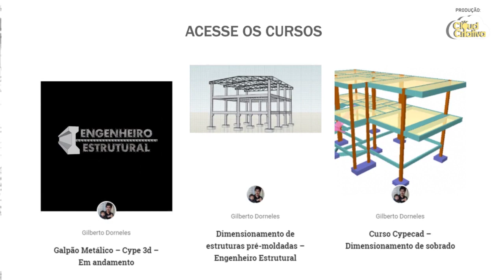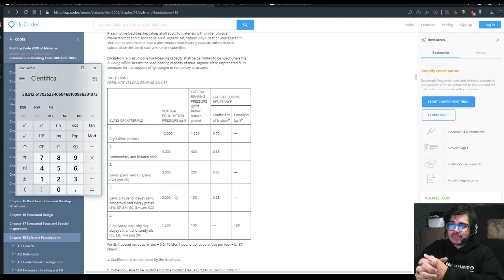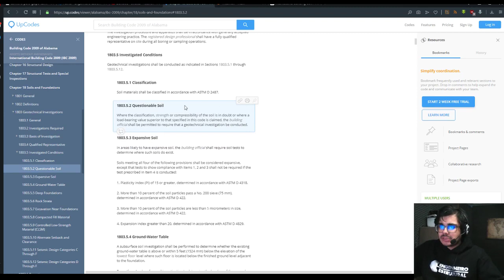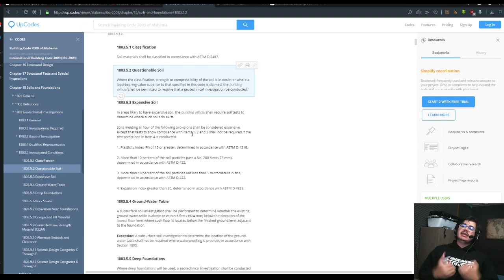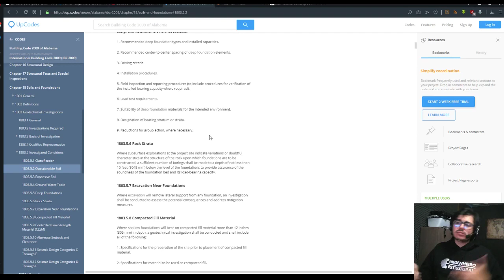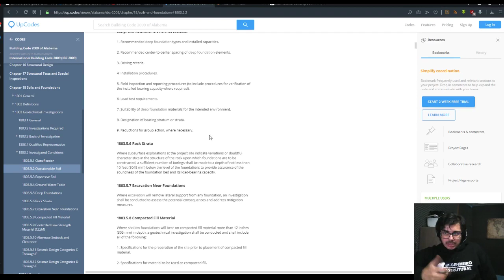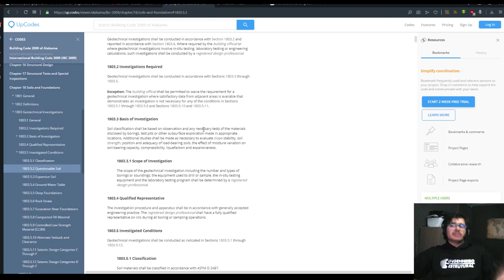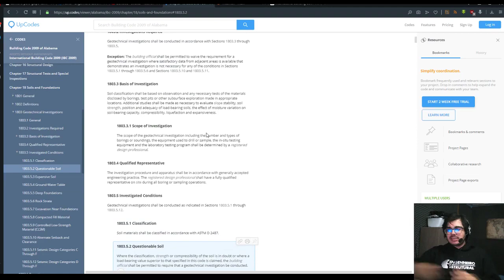NBR 6122 vs IBC Normas de fundações Eng Estrutural